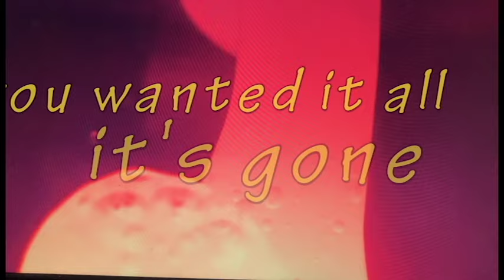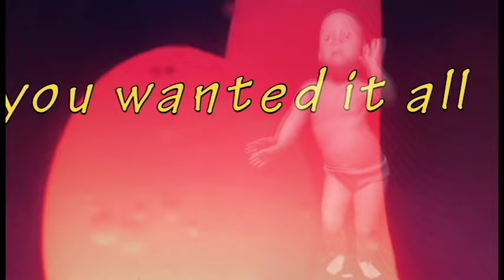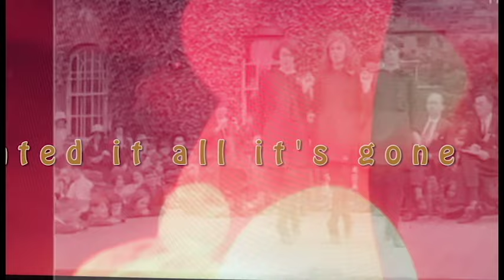Dermabrasion // Goblin Dance (Official Visualizer)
director: Kat McGouran
from: Pain Behaviour (HDD115)
released: Hand Drawn Dracula Records

Lyrics and music by Dermabrasion
Performed by Kathleen McGouran, Adam Bernhardt
Additional synth and auxiliary instruments by Josh Korody
Engineered, produced, mixed by Josh Korody

Take me with you where you go
Get in line
Door’s about to close
Take a ride on the space harpoon
Crush the surface of the moon
Line up
You wanted it all it’s gone
Looking for a show
In a house of foes
Hits me behind the eyes
Feeling well tonight
Well, well, well
You’re a fiend on the loose
with a plastic bag noose
Basement stairs they do seduce
When you wanna ride on, ride on